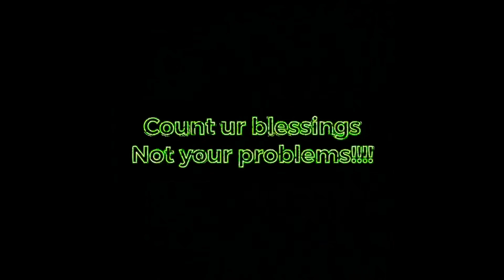Lil Pump Ft Anuel AA- Illuminati Music Video Reaction!!!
Psn- RoyaltySanchez